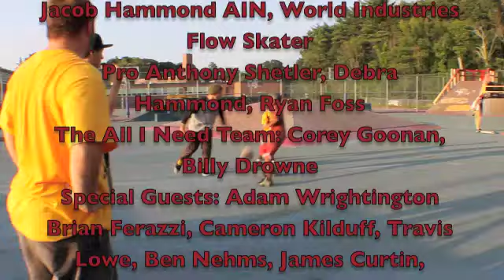Jacobs Hammonds World The Reality Of Skateboarding Season Finale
Jacob Hammond AIN World Industries Skater has many special guests in the season finale of Jacob's World. In this episode he takes you to Andover, MA to the AIN skate demo. You will see Pro Anthony Shetler, the All I Need Team: Corey Goonan, Billy Drowne, and many familar faces. Watch to see surprise guests. This is the episode to watch. Find out what happens when Jacob gets a birthday surprise when it is not even his birthday!